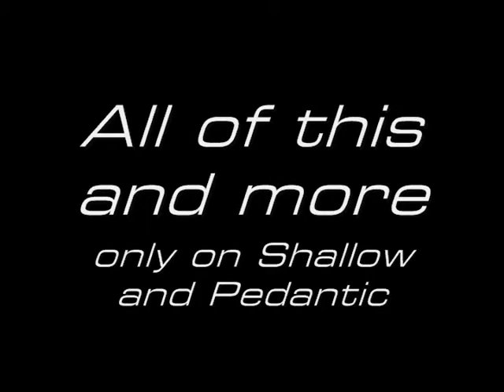Helmet Man Returns Trailer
The Return of Helmet man is coming soon.
New Ride, New Episodes, all of this and more.
Only on Shallow and Pedantic *
S&P*